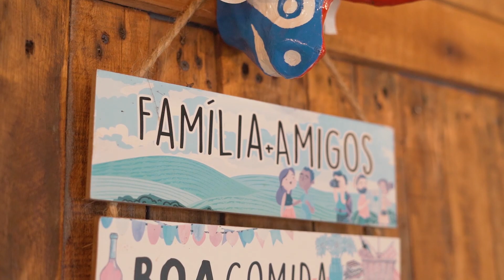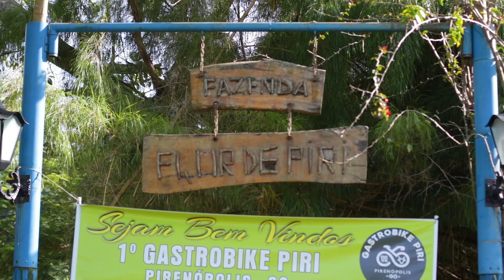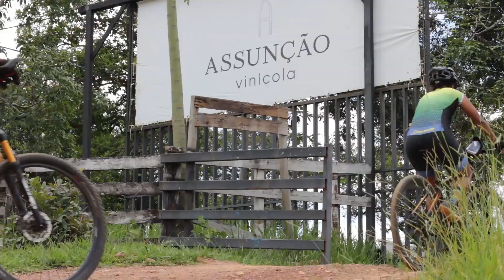1 GastroBike Piri. Realizado na Faz. Flor de Piri.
Pirenopolis - Goiás